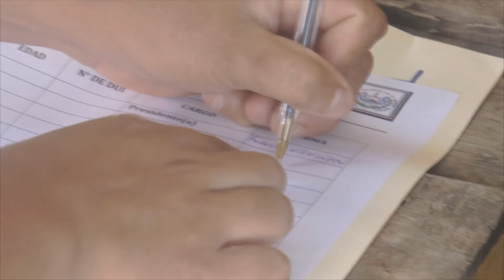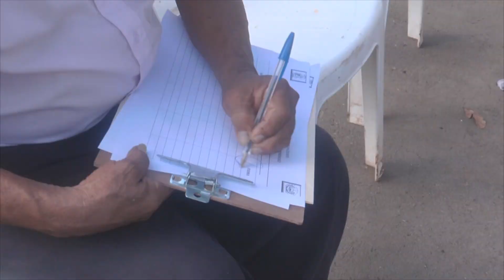Fueron Elegidos los Nuevos Representantes de ADESCO